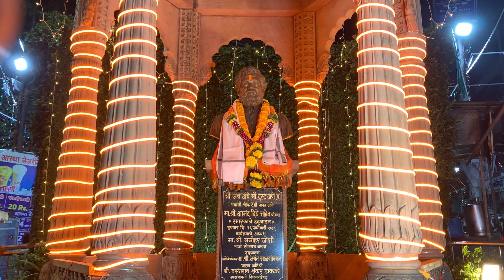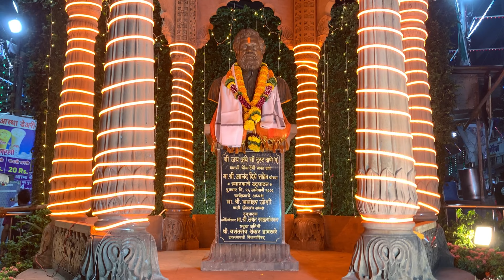Thaneyachi Durga Durgeswari Tebhinaki Chi Devi 2023 Anandighe Sahebani Devi 2023 Thane Chi Devi 2023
Thana Tembhinaka Chi Devi 2023
Anandighe Chi Devi 2023
Thana Devi Darshan 2023 Mumbai Navratri Festival 2023